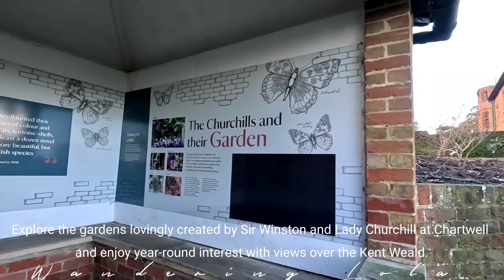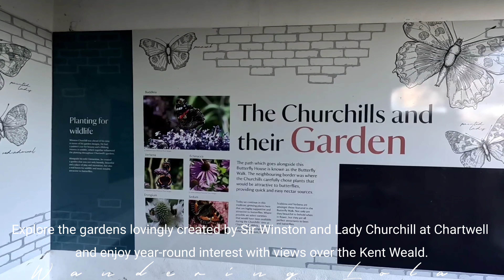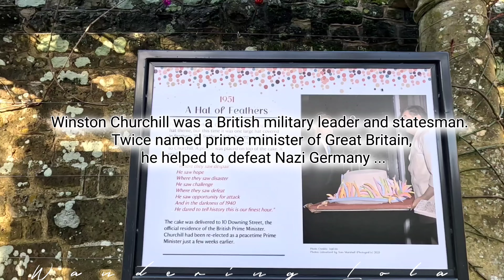CHARTWELL HOUSE#NATIONAL TRUST#WALKING TOUR AROUND THE GARDEN